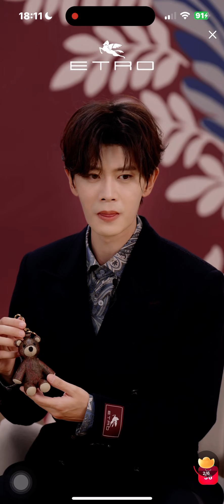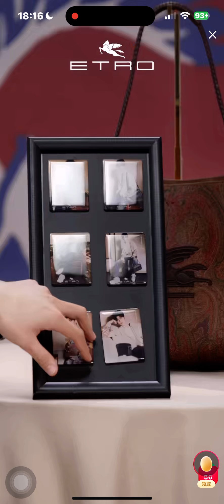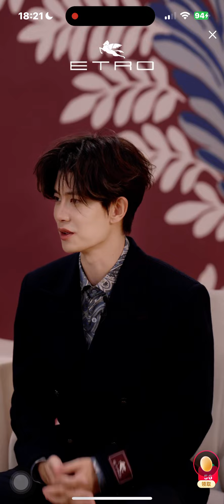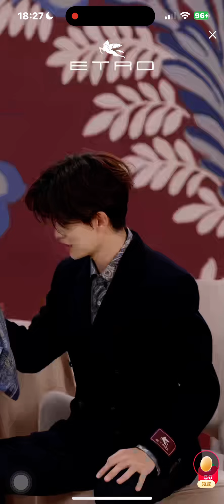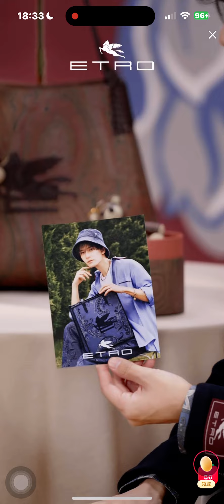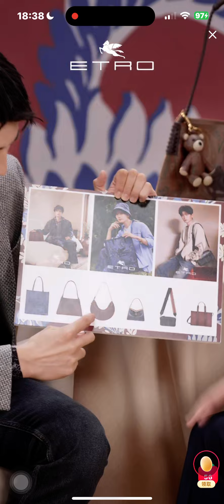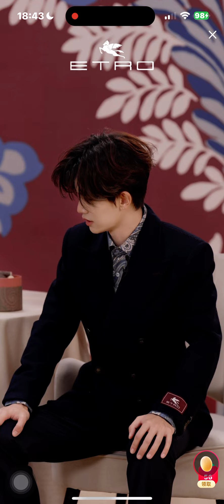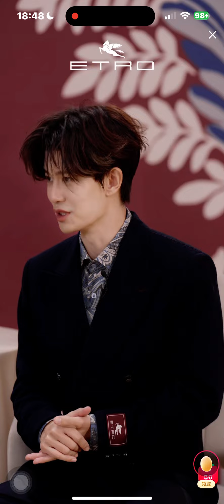241107 Allen x ETRO LIVE